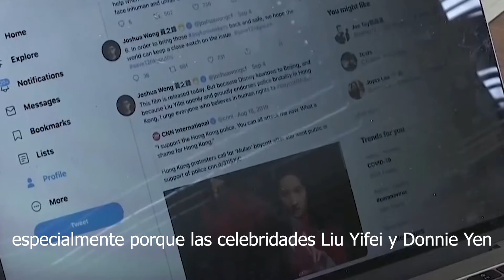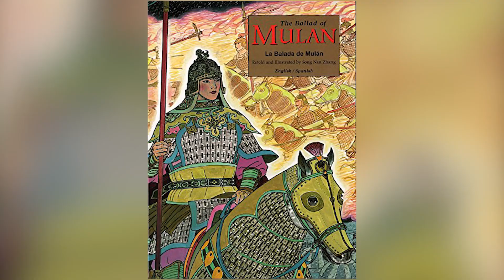MULÁN: ¿el peor live-action de Disney? | Opinión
Mulán, el último live-action de Disney está generando polémicas alrededor del mundo. Pero, ¿qué tan ciertas son estas críticas?